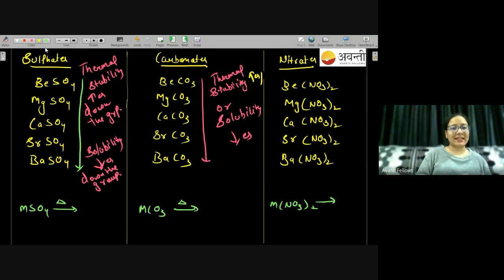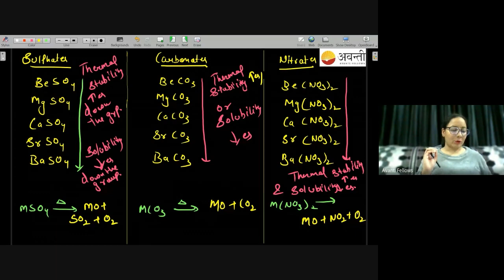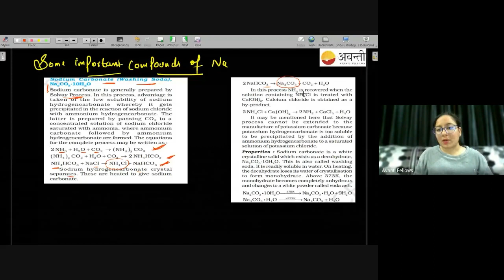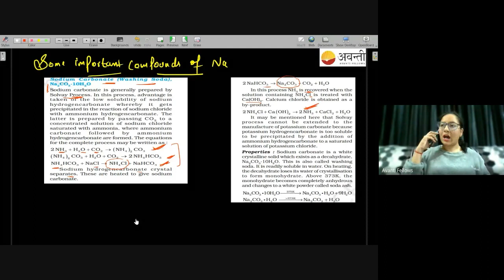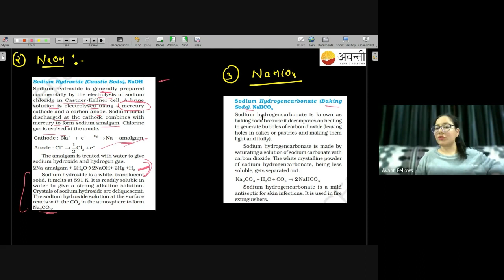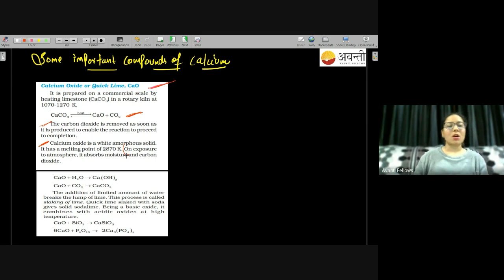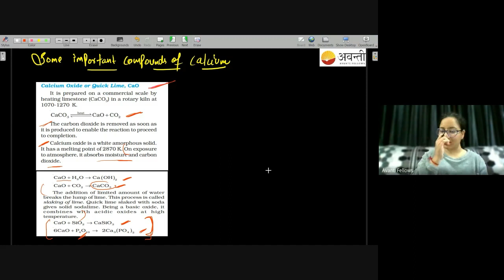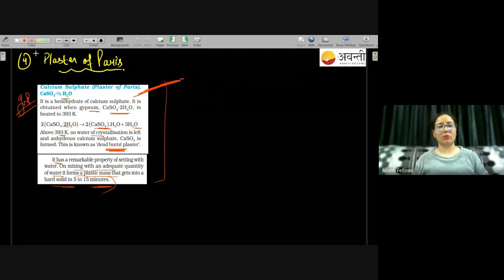s–Block Elements - Part 2 | 12th Chemistry | 22nd January 2023